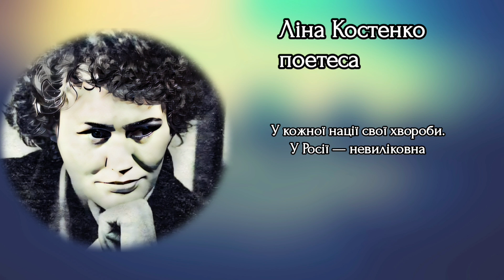🔥🔥🔥 Московія борсається у лайні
Пам'ятайте, все буде Україна !

ПриватБанк 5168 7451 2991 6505